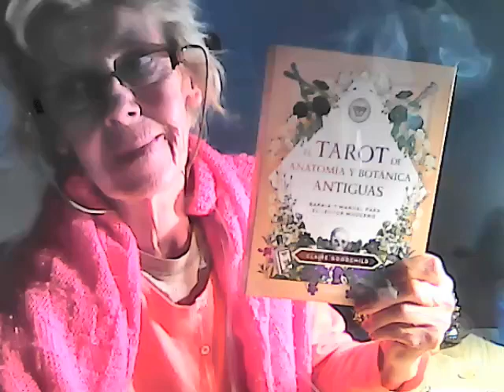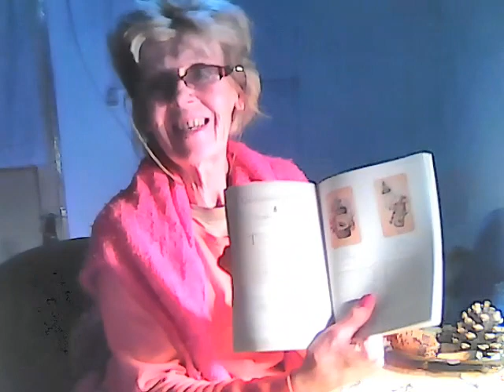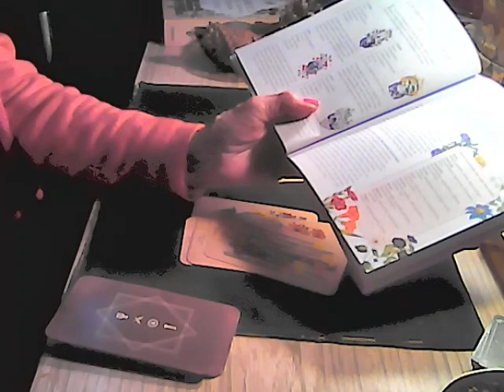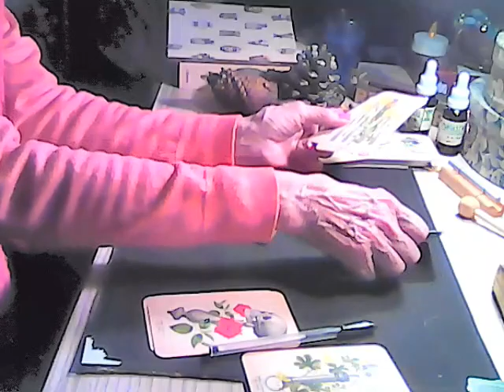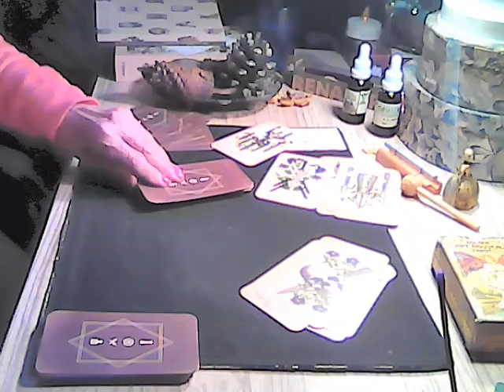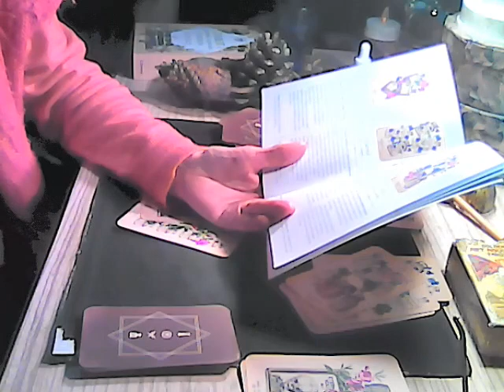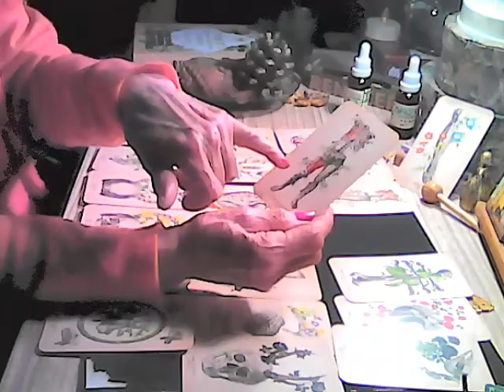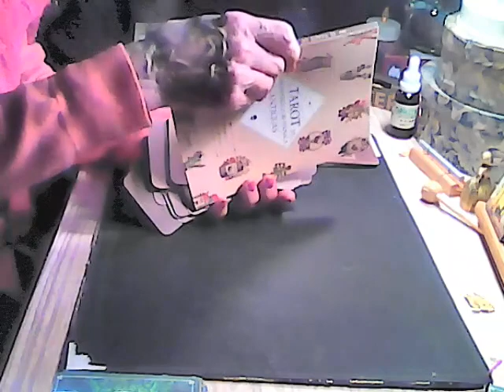TAROT DE ANATOMÍA Y BOTÁNICA ANTIGUAS-HISTORIA y REVIEW-autora; CLAIRE GOODCHILD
ACTUALIZANDO GRABACIÓN- UN SIMBOLISMO PROFUNDO REPRESENTADO POR LOS HUESOS Y LOS ANTIGUOS REMEDIOS CREADOS POR LOS BOTICARIOS EN LA ERA VICTORIANA- la película- de la que les comenté- HISTERIA -